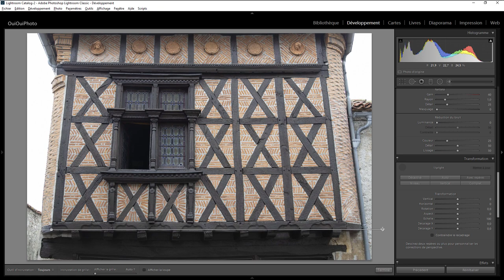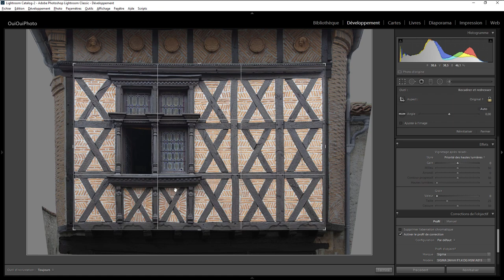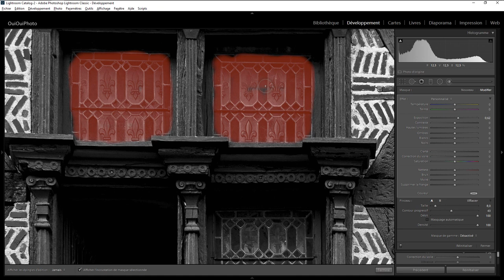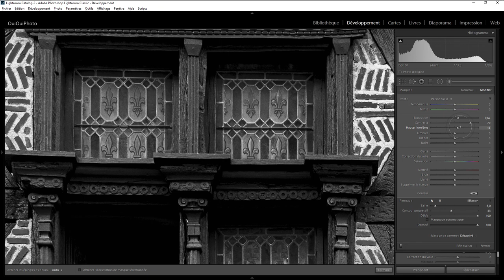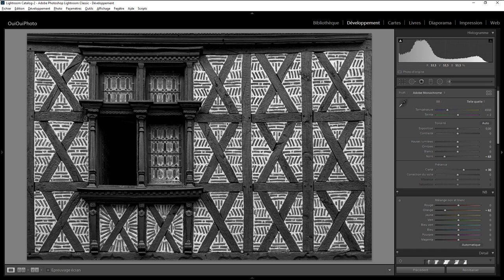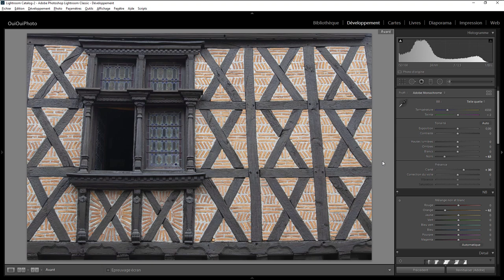Lightroom Retouche Express 104 - La fenêtre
Développement et retouche d'une photo en noir et blanc avec Lightroom . Une question sur Lightroom ou Photoshop ? Rejoignez le groupe FB